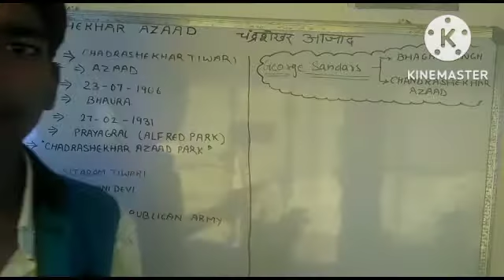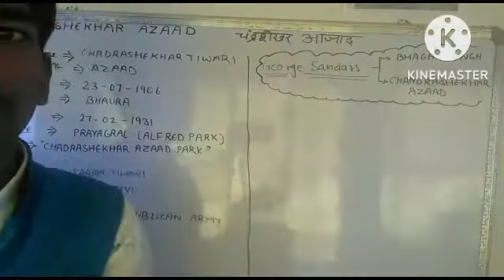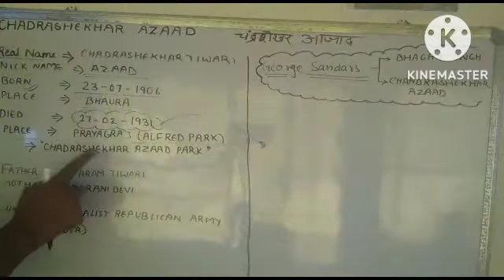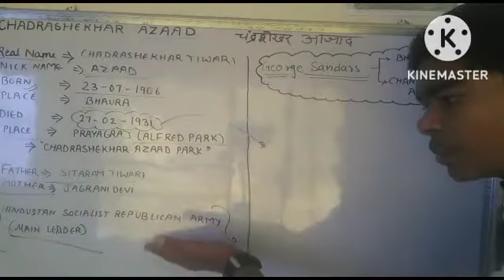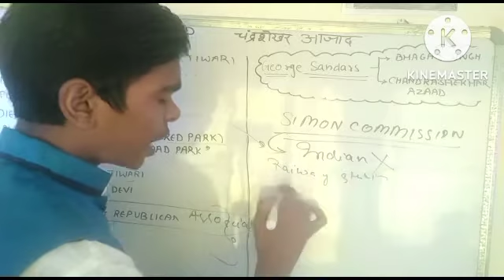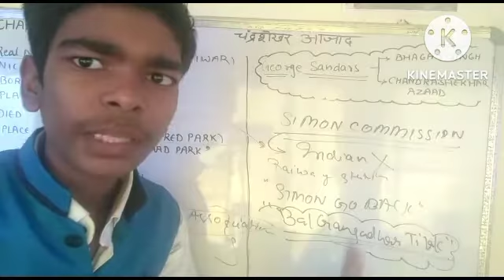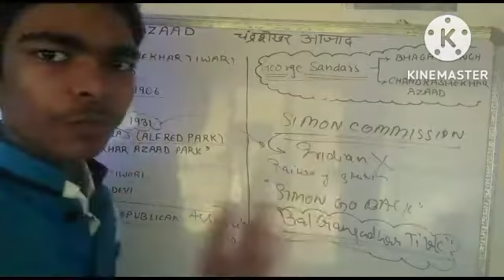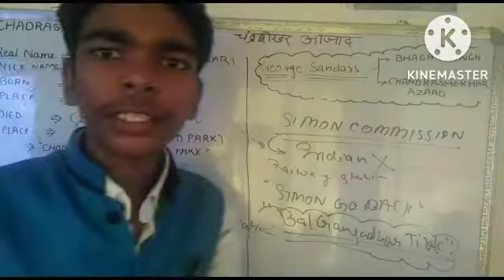चंद्रशेखर आजाद जन्म से मृत्यु # जाने मृत्यु का कारण ।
mention in the comment
अगला किसका वीडियो बनाएं।